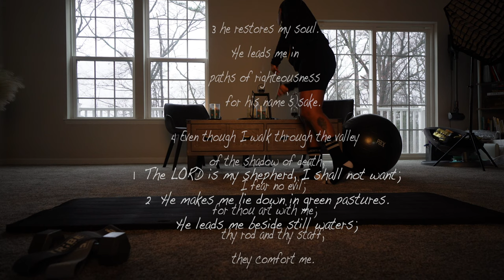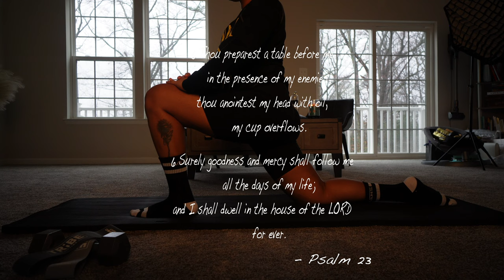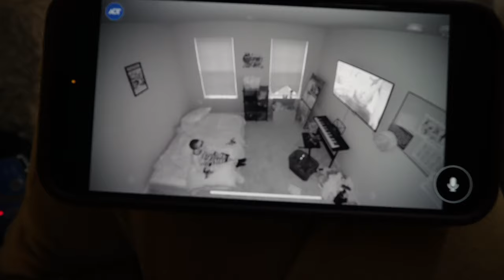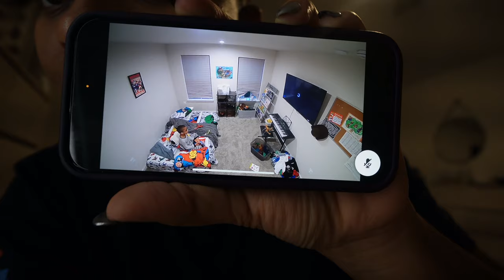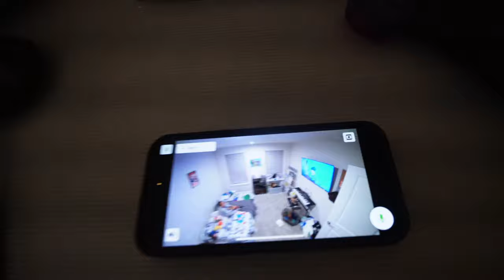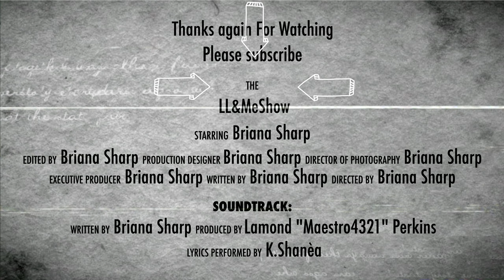FACE MASK PRANK ON AUTISTIC SON (HE SCREAMS)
If a prank is what you were looking for, then a prank is what you'll get. But first, let me give you some scripture really quick. This face mask prank on my Autistic son will have you at the edge of your seat.

I start this video off in the morning though, for a few quick warm up exercises and THEN, It's show time! I like innocent pranks. they're funny, and I believe pranks also builds character.

PRANK PRANK PRANK PRANK PRANK PRANK PRANK ! IDK What else to put here. At this point I'm just trying to feed YouTube. I hope it's working. hahaha
I really appreciate you guys for watching. Ok thank you, Bye!

Chapters:

[0:00] Theme Song/Intro
[0:19] The Scripture
[2:20] The Prank Preparations
[08:22] The Prank
[09:28] The Reflection
[13:53] The Outro
[14:28] The End/Subscribe
[15:51] The Credits

Copyrighted© Intro/Outro Theme Music Produced by:
Lamond "Maestro4321" Perkins